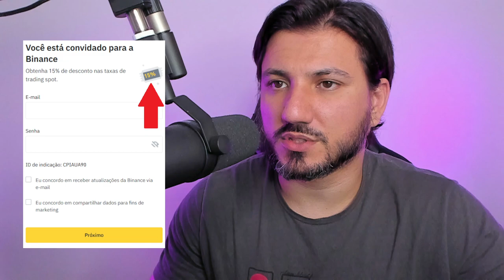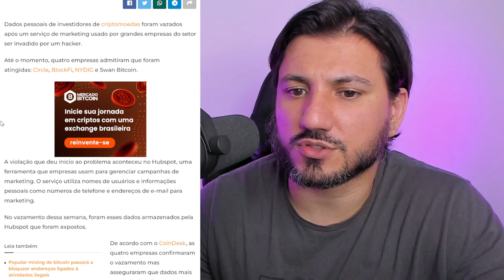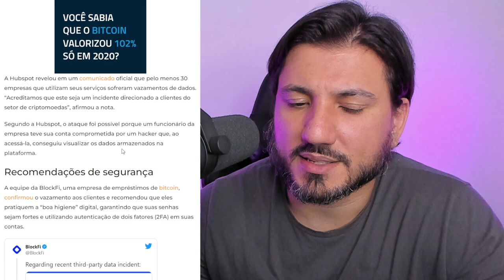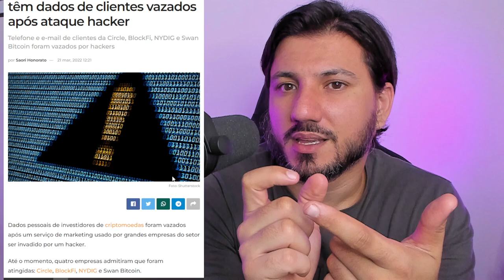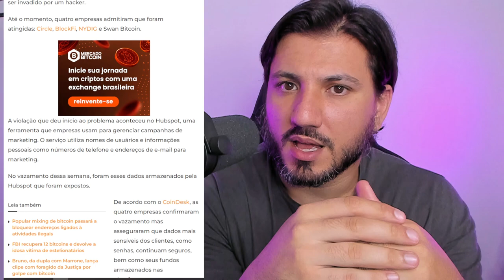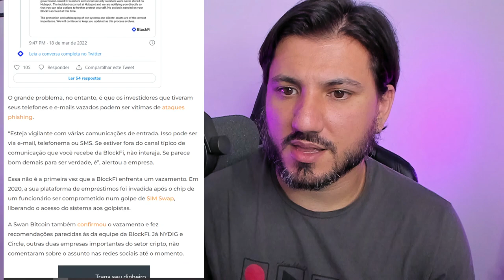ATAQUE HACKER GENERALIZADO ATINGE 30 EMPRESAS DE CRIPTOMOEDAS